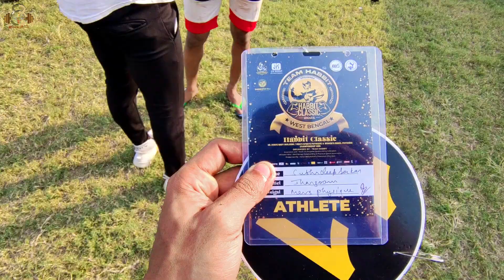The SHOW Day - Part 1 - Habbit Classic - Men's Physique & Women's Physique - State Championship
The SHOW Day - Part 1 - Men's Physique & Women's Model Physique

Brown Abs Gym in Jhargram
Address : Nunnungeria, Jhargram

Services : Training, Diet, Gym, weight loss, weight gain, bodybuilding, fitness, wellness, personal training

Mission : To provide a safe path towards good health.